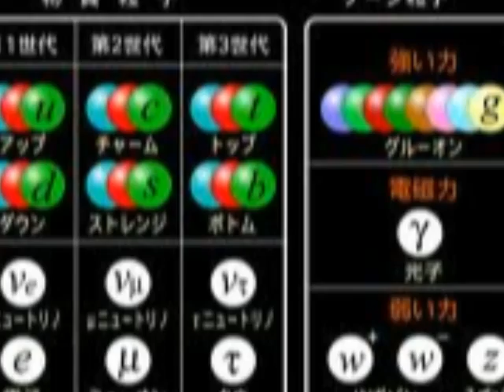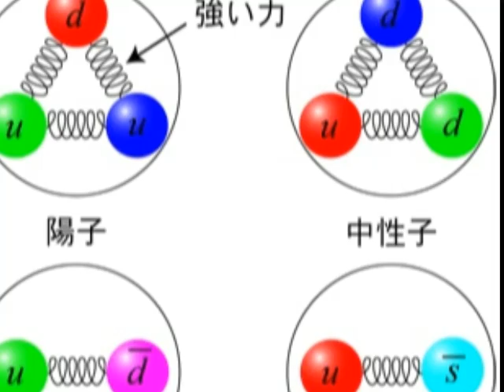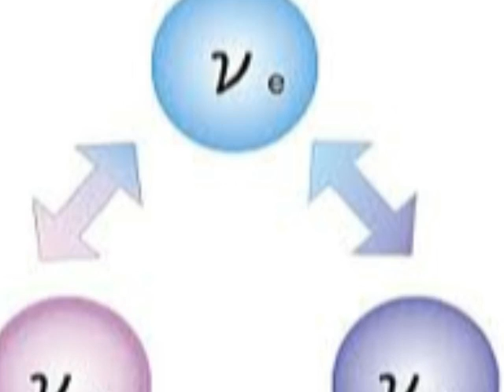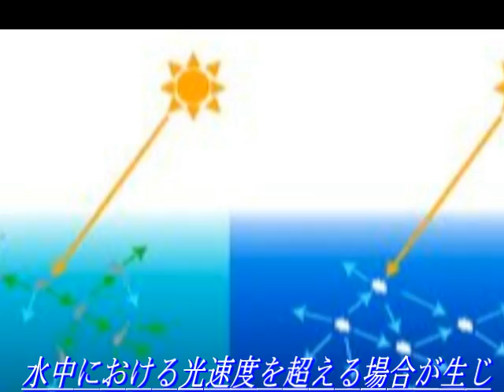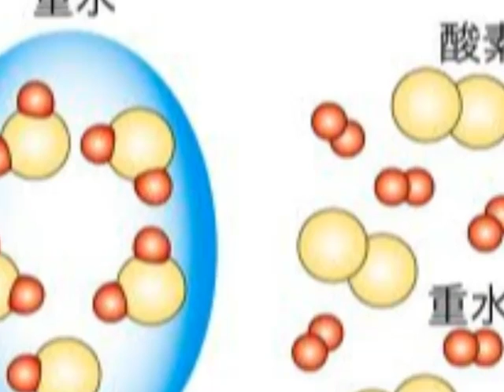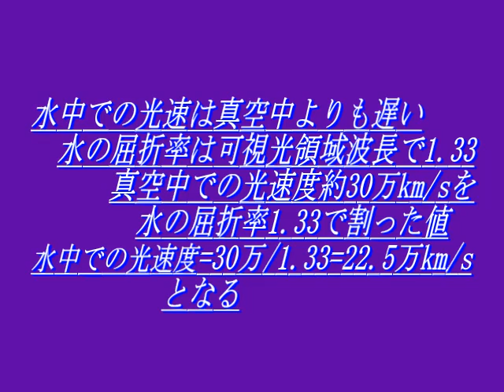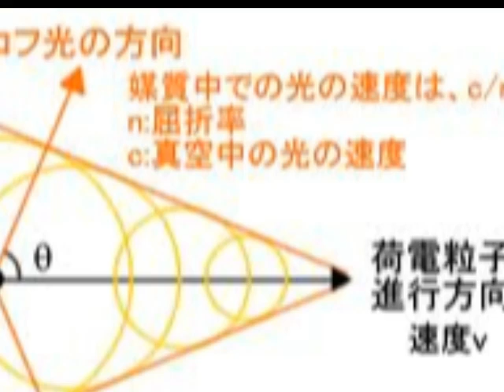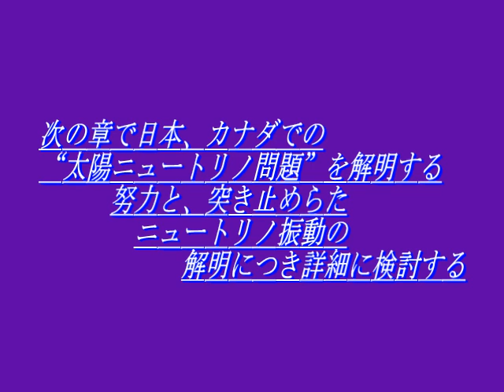5_第4章：チェレンコフ光の謎に挑む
"太陽ニュートリノ問題に挑戦した物理学者の群像"第4章：チェレンコフ光の謎に挑む